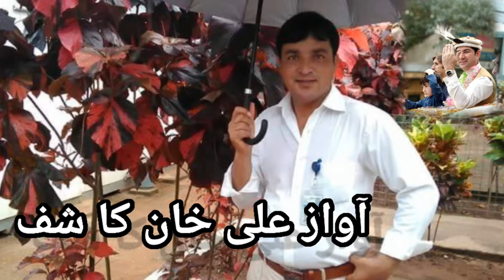Coming soon tarana raja nasir ali khan 2020